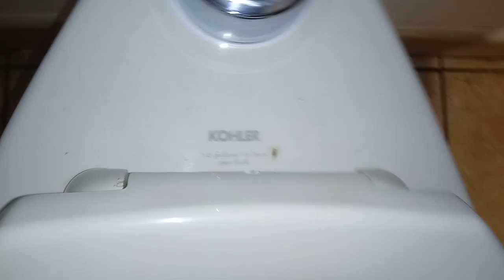436: Kohler & AS Fixtures - Lowes Men's Restroom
[Description]

[Fixtures]
3 AS Allbrook Urinals
3 Kohler Wellcomme Toilets
2 Kohler Highcrest Toilets